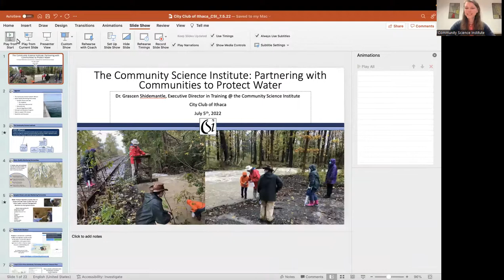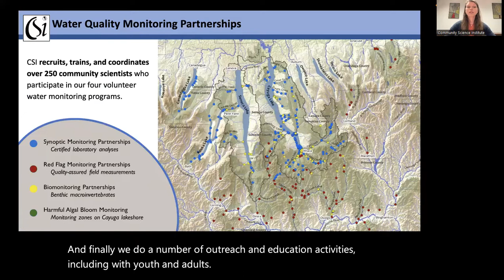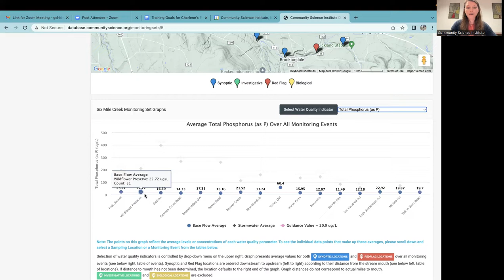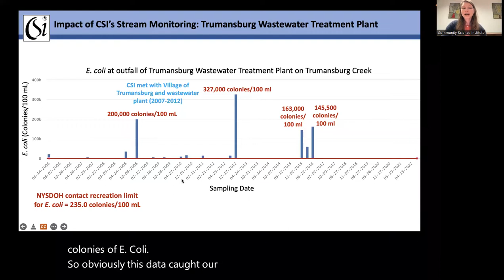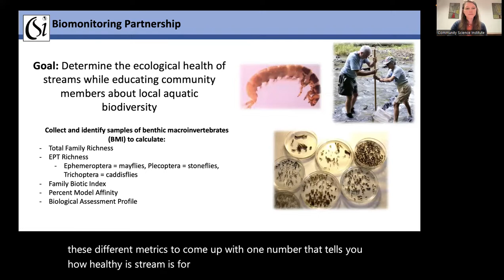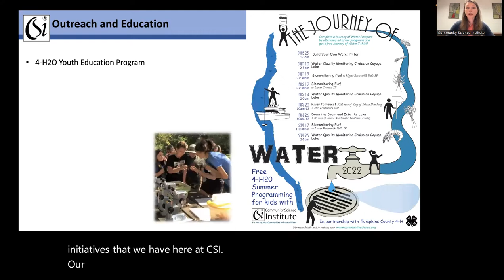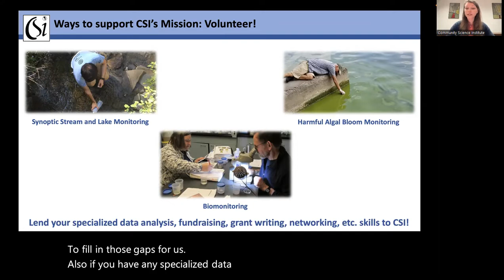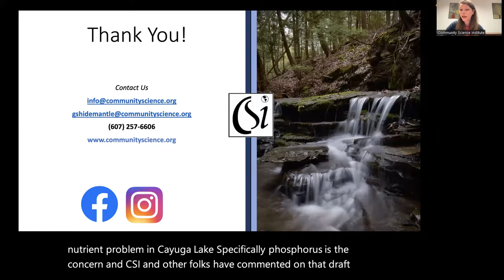Water Monitoring at CSI with Grascen Shidemantle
Ms. Grascen Shidemantle is the Executive Director of the Community Science Institute in Ithaca, NY.  This local laboratory and non-profit organization provides a variety of water monitoring services for both individuals and environmental efforts within our region.

Grascen is passionate about using scientific knowledge to empower and support the health of her community for the benefit of humans and wildlife.

This Zoom recording was captured on 5 July 2022 when Ms. Shidemantle presented to the City Club of Ithaca.